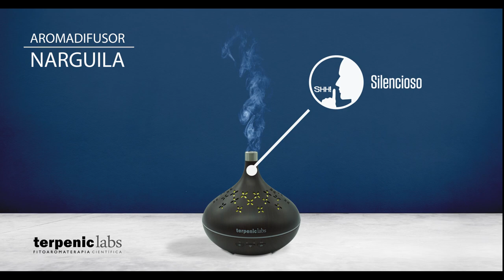Aromadifusor Narguila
Aromadifusor y humidificador de sistema ultrasónico con cromoterapia regulable. Narguila cuenta con 2 tramos de chimenea para elevar la salida de la bruma aromática. Mediante la App para móvil «Terpenic Diffusion» podremos controlar el dispositivo de manera remota.